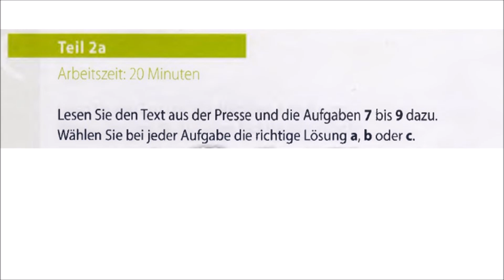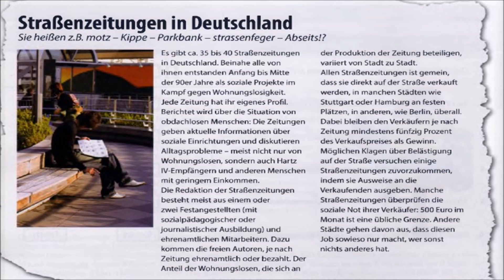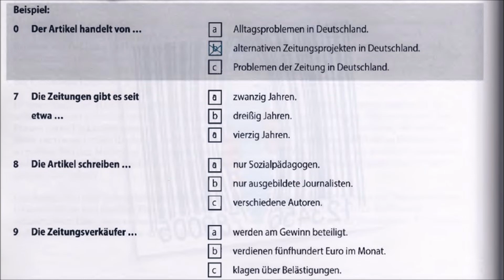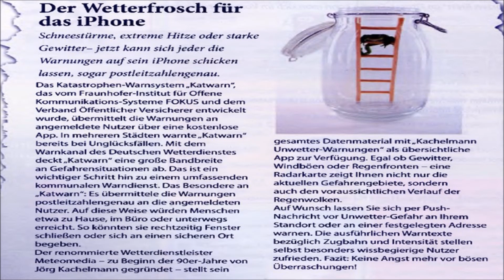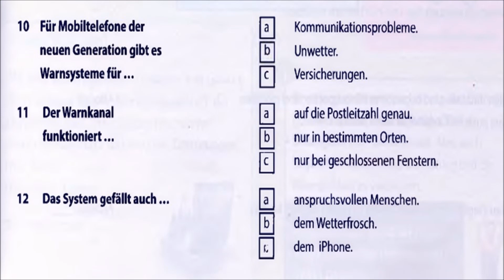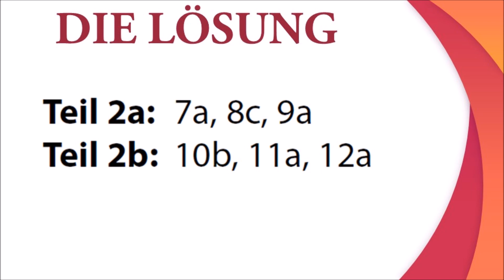Goethe und Ösd Zertifikat B1-So geht's noch besser - LESEN B1- Modelltest 9 Teil 2 mit Lösungen.